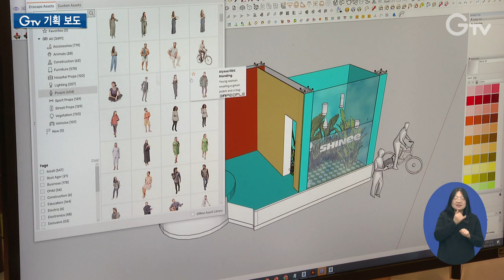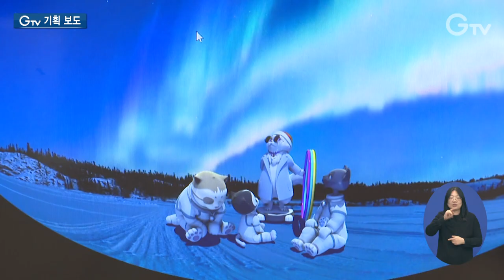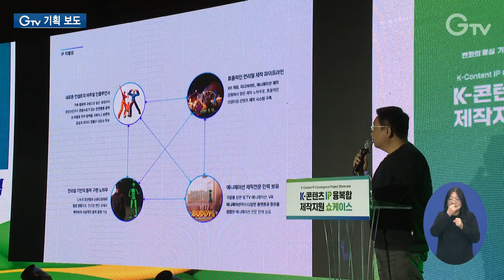대-중소기업 ‘기회의 상생모델’ 성공 확신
[anchor]
K-콘텐츠에 대한 높은 관심 속에 경기도는 지식재산권을 활용한 새로운 지원책을 펼쳤습니다. 대기업과 중소기업이 경쟁만 하는 게 아니라 서로 상생할 수 있는 다리 역할을 했는데요. 6개월 만에 12개의 새로운 콘텐츠가 만들어졌습니다. 기회의 상생 모델로 평가받고 있는데요. 최창순 기자입니다.

[rep]
에버랜드 안에 SM엔터테인먼트 아티스트인 샤이니의 데뷔 15주년을 기념한 테마존이 마련됐습니다.

하드 락스핀과 롤링딩동, 에브리바디 트위스트 등 샤이니의 대표곡으로 놀이기구가 꾸며졌습니다.

[int] 김지윤 윤수정 길나형 / 방문객
“샤이니 좋아하시는 분들이 올 것 같고 샤이니 보러 오는 분들도 많으실 것 같긴 해요.”

지금까지 발매된 앨범의 발자취를 살펴볼 수 있는 히스토리 월과 샤이니를 상징하는 다이아몬드 구조물로 꾸며진 포토존 등 볼거리가 다양합니다.

아기자기한 샤이니 굿즈들이 가득한 광야샵은 팬들의 지갑을 열게 만들었습니다.

이 테마존은 SM엔터가 소유한 샤이니 지식재산권을 활용해 중소 콘텐츠 제작사가 만든 합작품입니다.

[int] 송의석 대표 / ㈜엑스퍼
“중소업체들 입장에서는 쉽게 접하기 힘든 대형 IP들을 가지고 조금 더 사이즈가 큰 쪽의 사업을 접근해 볼 수 있지 않을까 라는 기회는 있을 것 같습니다.”

경기도는 지난 5월, 카카오엔터와 SM엔터, 넥슨, 스마일게이트, CJ ENM 등 5개 대기업이 갖고 있는 지식재산권을 활용해 중소 제작업체가 K-콘텐츠를 제작할 수 있도록 다리를 놨습니다.

그 결과 굿즈와 공연, 전시, 메타버스 콘텐츠 등 7개의 콘텐츠가 만들어졌습니다.

도는 대기업과 중소기업 간의 가교 역할뿐만 아니라 중소기업이 자체 보유한 지식재산권을 활용할 수 있도록 도왔습니다.

이곳은 자체 보유한 귀여운 고양이 캐릭터를 활용해 쉽게 오로라의 과학적인 원리를 배울 수 있는 몰입형 콘텐츠를 만들었습니다.

국내 과학관과 박물관을 겨냥한 돔 스크린용 가상현실 영상입니다.

현재 국립과천과학관에 상영 예정이고 해외 배급사와 계약도 진행할 계획

소규모 제작업체로서 수개월동안 들어가는 개발비가 부담이었는데 사업비의 85%를 지원받아 큰 도움이 됐습니다.

[int] 조혜승 대표 / ㈜크리에이티브섬
“회사 전체의 절반 이상의 스태프들이 이쪽 작업에 최소 한 3~4개월 이상 몰입을 할 수 있고 집중해서 쭉 연속적으로 작업할 수 있었던 게 제일 크고요.”

자체 보유한 지식재산권 활용 지원을 통해 웹툰과 굿즈, 단편 애니메이션, 디지털 플랫폼 등 5개의 콘텐츠가 탄생했습니다.

이와 관련해 경기도는 K-콘텐츠 IP 융복합 제작 지원 쇼케이스를 열고 올해 사업 성과를 나눴습니다.

제작지원금만 24억 원이 들어간 이번 프로젝트를 통해 유명 지식재산권을 활용한 우수 콘텐츠가 재탄생됐고 자체 보유한 지식재산권은 2차 콘텐츠로 확장됐습니다.

[int] 김동연 / 경기도지사
“이 프로젝트가 더 많은 기회, 더 고른 기회, 더 나은 기회를 주는 가장 좋은 벤치마킹 케이스라고 생각을 합니다.”

대기업과 중소기업이 경쟁 관계에서 벗어나 상생하며 경쟁력을 높인 이번 프로젝트는 기회의 상생모델로 평가받고 있습니다.

1.렛츠 샤이니 랜드/에버랜드
2.김지윤 윤수정 길나형 / 방문객
3.송의석 대표 / ㈜엑스퍼
4.K-콘텐츠 IP 융복합 제작 지원 협약식/경기콘텐츠코리아랩(지난 5월)
5.㈜크리에이티브섬/부천시 상동
6.조혜승 대표 / ㈜크리에이티브섬
7.2023 K-콘텐츠 IP 융복합 제작 지원 쇼케이스/경기창조경제혁신센터(12월7일)
8.김동연 / 경기도지사
9.영상취재 : 김현우 나인선 영상편집 : 강윤식 CG : 우윤정